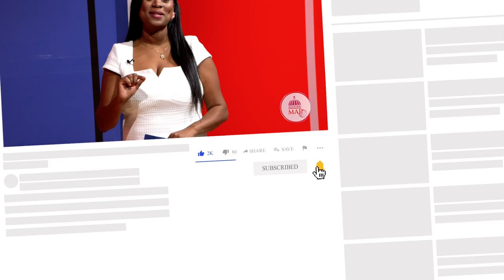Frente a frente con Hugo Martínez - Director de Innovación | MAPTV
Todos los domingos a las
🕘 9:00 a.m. por 📺canal4RD

Programa: 22/8/2021